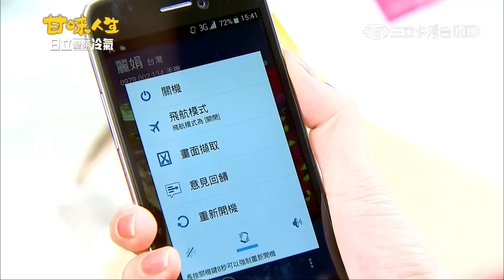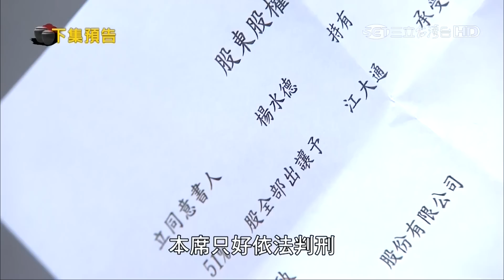甘味人生第29集 4／4